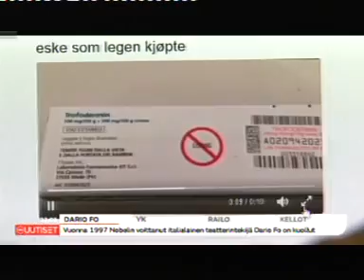Kymmenen Uutiset - Norja käyttää Anabolisia steroideja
Norjan hiihtodoping. Miesten ja naisten maailmancupin voittajat saatiin kiinni anabolisten steroidien käytöstä.